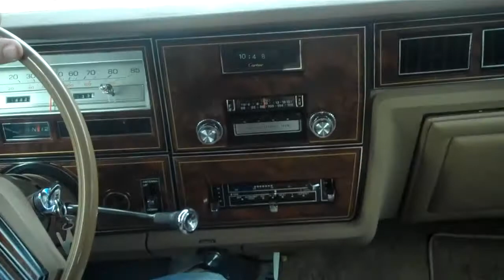1979 Lincoln Town Car II